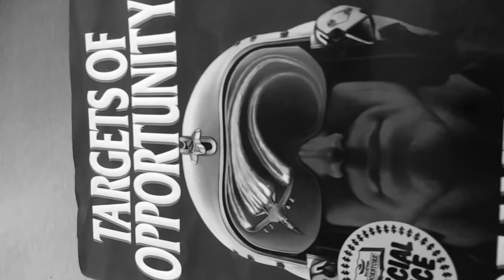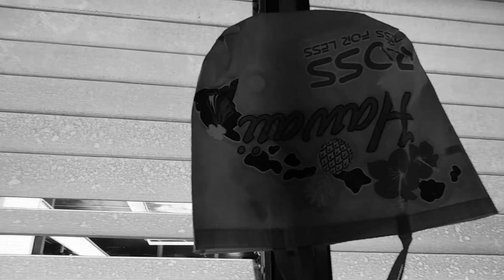Version four: Sacred Nahor metaphysical too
Apprecition like gratefulness

To also 2 have taught...